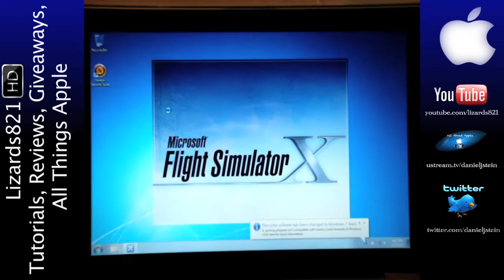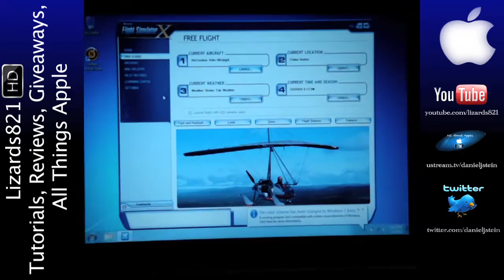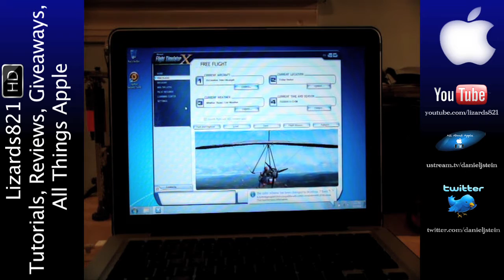FSX on a MacBook Pro Part 1 (Windows 7 Ultimate 64 Bit)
This is part one of two of me showing you how FSX runs and preforms on a MacBook Pro.